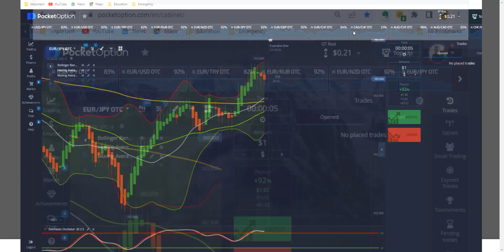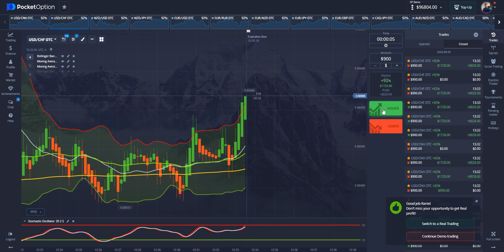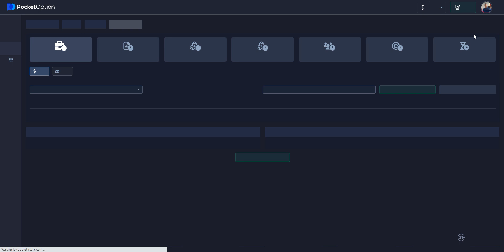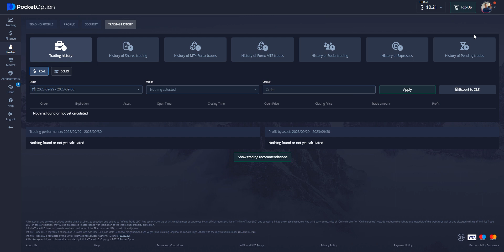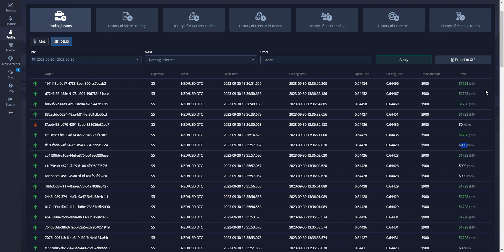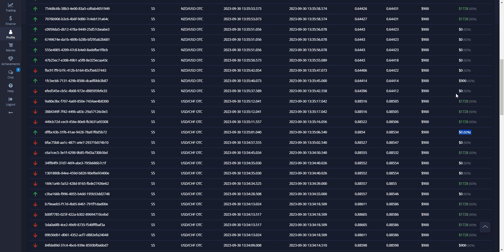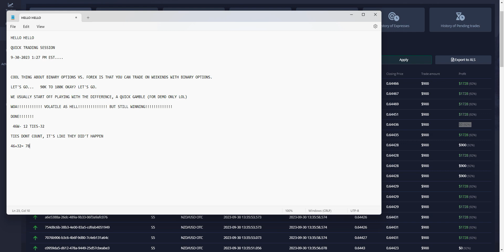2023 09 30 1342PM BINARY OPTIONS SESSION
Practicing the trades on demo before trading for real.